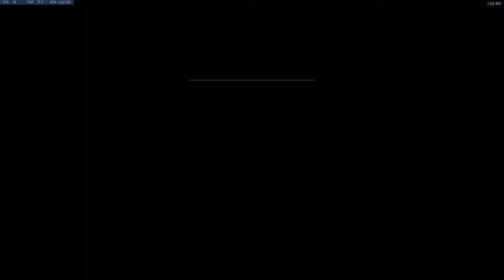Overwatch Junkenstein's Revenge 2018 - (Mccree) Endless has an End?